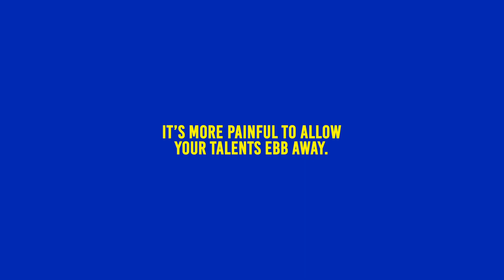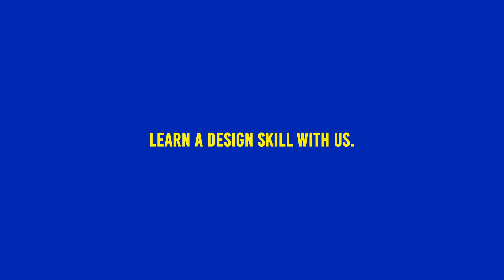Don't Waste Your Talent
We're a creative and digital arts outfit. We stand for 3 super P's: Produce, Promote and Publicise creative excellence.

We specialize in branding, graphic design, advertisement, website development, database solutions, educational resources, painting, training and consultancy services.